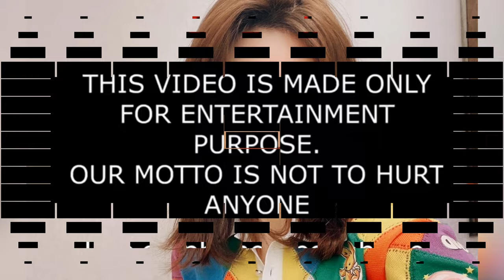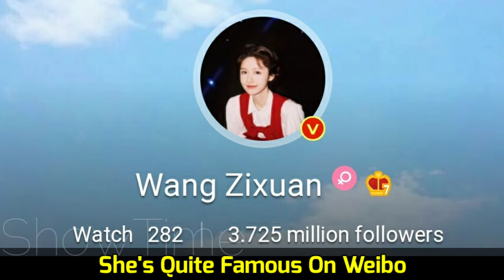Simon Gong And Wang Zi Xuan (Shining Like You 2021) Real Life Partner 2021 & Age BY ShowTime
Gong Jun And Wang Zi Xuan (Shining Like You 2021) Real Life Partner 2021 & Age BY ShowTime

Wang Zi Xuan, born in Shanxi Province, is a Chinese actress. She studied at the Performance Department of Beijing Film Academy.

Gong Jun (English name: Simon) is a Chinese model and actor born in Chengdu, Sichuan Province and graduated from the Performance Department of Donghua University. During his university days, he often modelled for advertisements of various industries. His acting career officially kicked off in 2015 with his debut role as Pi Lu in idol drama "Sword Chaos". Following year, he co-starred in the bromance drama "Advance Bravely". He gained popularity in 2020 from campus drama "Love Equations" and urban drama "Begin Again". His fame soared even higher in 2021 and became widely known for his role as Wen Ke Xing in the wuxia drama "Word of Honor".